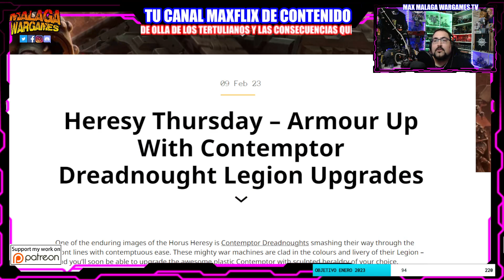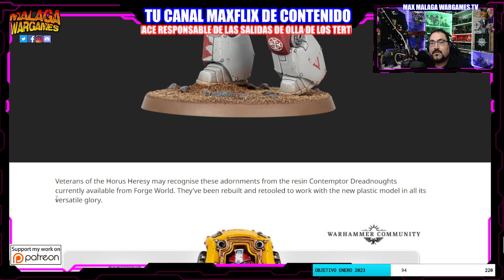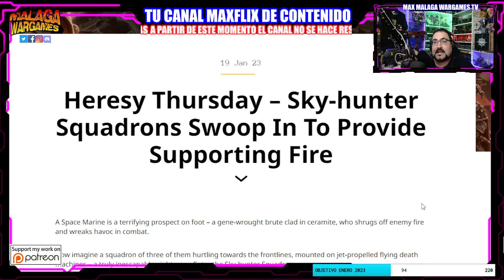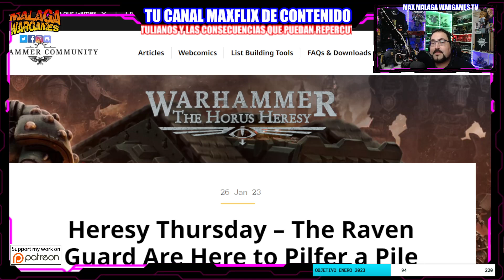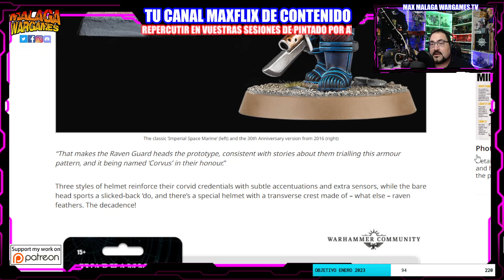Jueves de Herejia Personaliza tu Contemptor a tu Legion Favorita Warhammer 30K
Happy Wargaming!